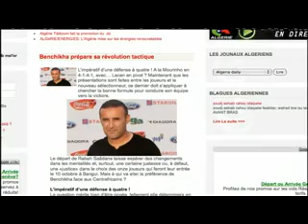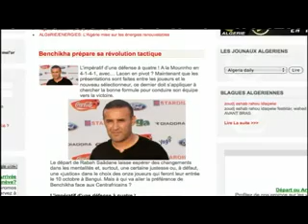المدرب : عبد الحق بن شيخة (2)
كووورة جزائرية